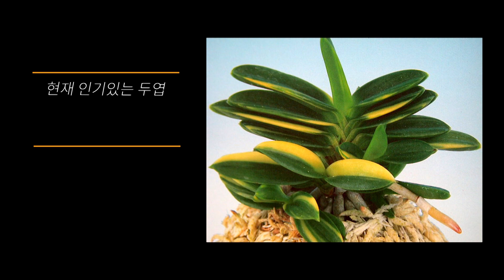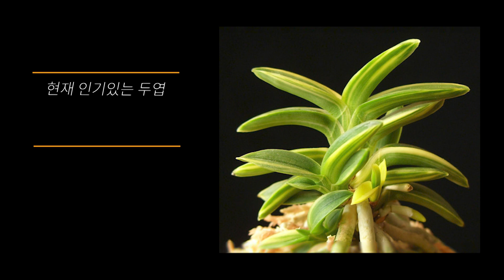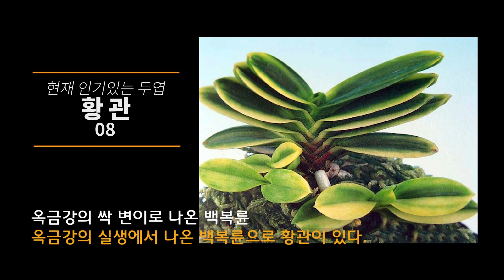풍란 두엽 인기의 제왕들, 2020.8월 현재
2020. 8월 현재 인기 있는 풍란 두엽들을 모아놓았습니다.

참고문헌:난과 생활, (풍빠모)
이미지 (대한민국 풍란 연합회), (풍빠모)